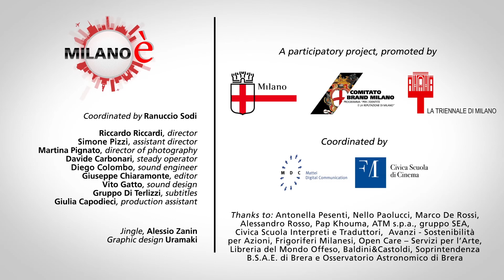Milano è: Lo scrittore Pap Khouma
Progetto Brand Milano: video realizzato da Riccardo Riccardi, diplomato della Civica Scuola di Cinema